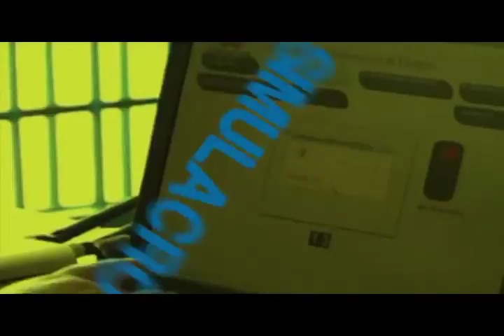UE Alissandro Alvarado